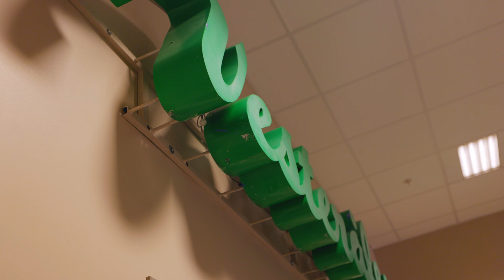2024Nettverkets samling på Sortland | Gaming, e-sport og unges teknologiske virkelighet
14. og 15. februar 2023 arrangerte UNG2024 (Bodø2024s ungdomssatsning) sin andre samling av 2024Nettverket på Sortland, i samarbeid med Kulturfabrikken Sortland, Kultursamarbeidet i Vesterålen og Sortland Ungdomsråd.

Her deltok 50 voksne som til daglig jobber med ungdom for å diskutere og lære mer om temaet gaming, e-sport og unges teknologiske virkelighet. Se hvordan samlingen foregikk i videoen!